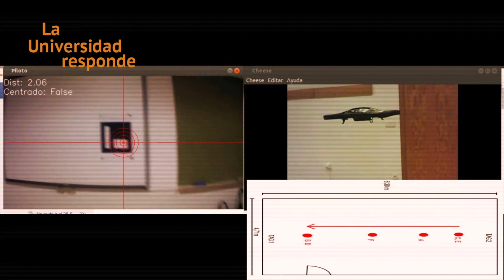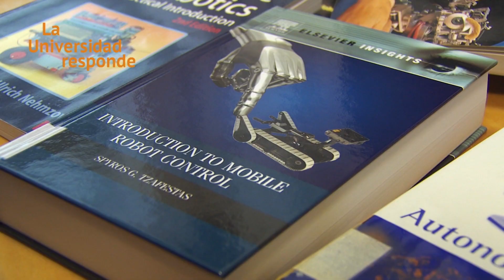¿Qué hace un Robot inteligente?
¿Qué hace un Robot inteligente? OK (PUBLICAD0)
 “La Universidad responde” es una serie coproducida por una treintena de Universidades españolas, tanto públicas como privadas, donde se tratan multitud de temas científicos y divulgativos desde el punto de vista universitario. Son píldoras de dos minutos de duración y de fácil comprensión. En este apartado Richard Duro Fernández, Área de Ciencia de la Computación e Inteligencia Artificial, de la Universidade da Coruña, nos responde a la pregunta ¿Qué hace un Robot inteligente?